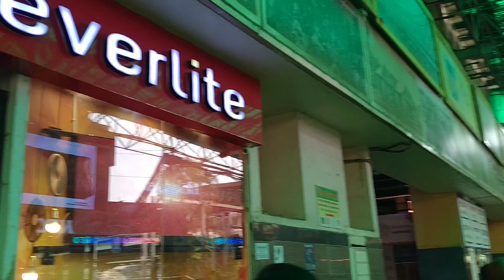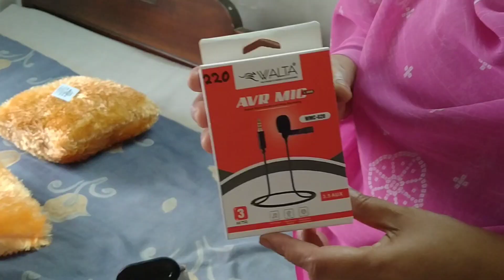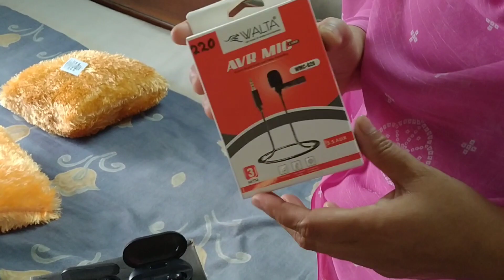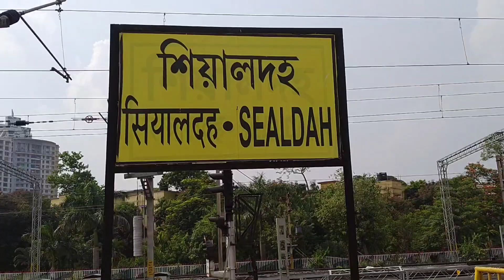কোথায় গেলাম এই প্রকান্ড গরমে//Travelling Sealdah to NJP/কেমন কাটলো ট্রেনে